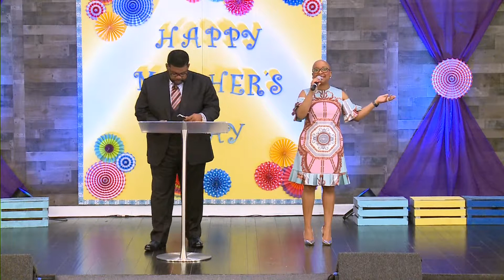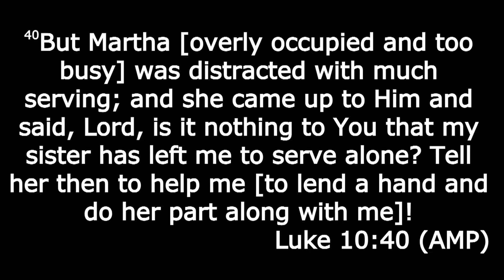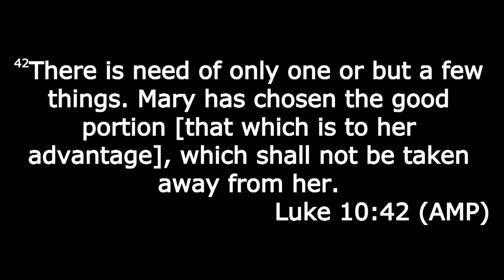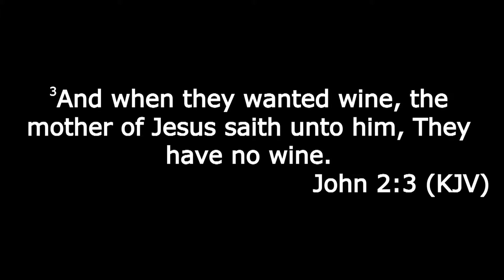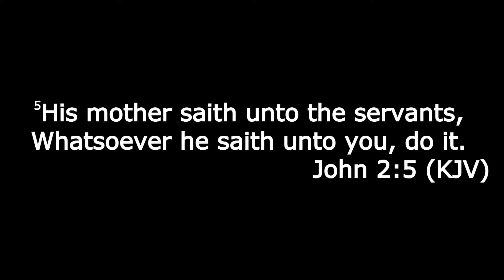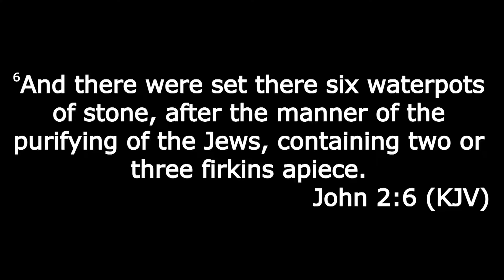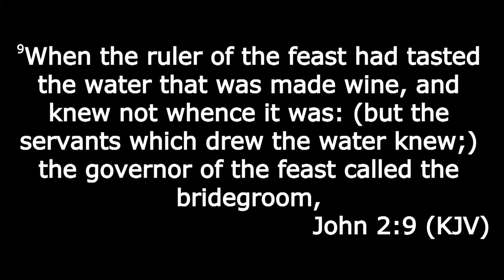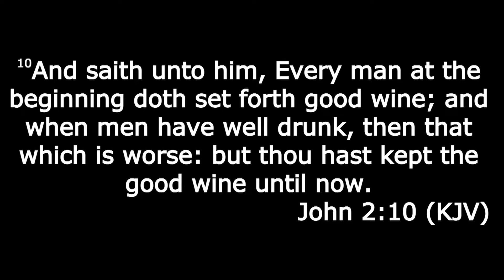Mothers Day Service